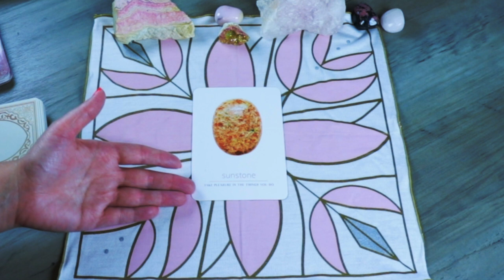Angel Daily Message August 1, 2020